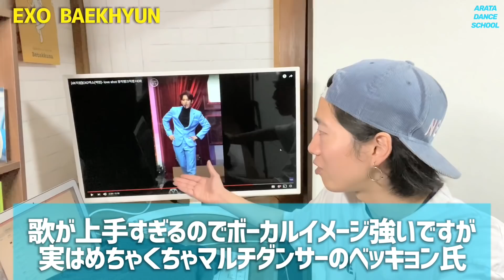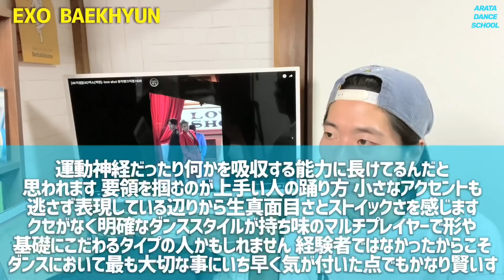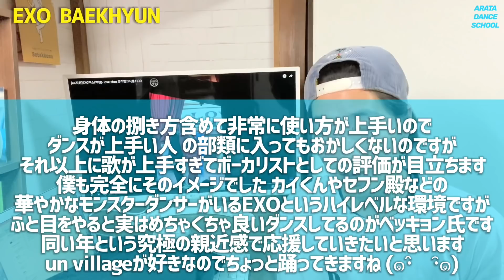【KOR sub】歌も抜群！踊りも抜群！多彩すぎるEXOのBAEKHYUN氏を徹底解説！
座学講座 第126弾 歌も抜群！踊りも抜群！多彩すぎるEXOのBAEKHYUN氏を徹底解説！

【SNS】

OP,ロゴ制作はチームメイトの「Ise Richard Shotaro」